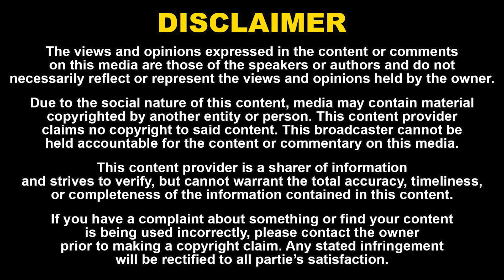போராட்டத்தை கைவிடுங்கள் | மருத்துவர்களை கெஞ்சும் மம்தா பானர்ஜி | Kolkata Doctor Issues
போராட்டத்தை கைவிடுங்கள் | மருத்துவர்களை கெஞ்சும் மம்தா பானர்ஜி | Kolkata Doctor Issues | Naadhas Media

52. Certain acts are not to be an infringement of copyright.